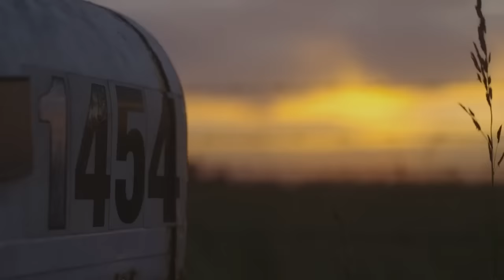Better Care. That's the Foster Farms Way.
Better care. Better quality. Better taste. That's the Foster Farms way.